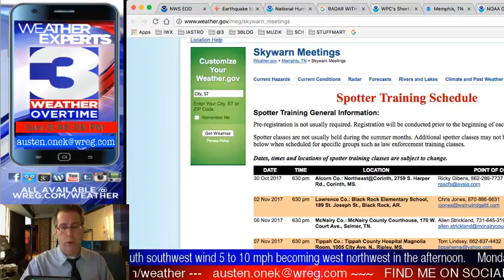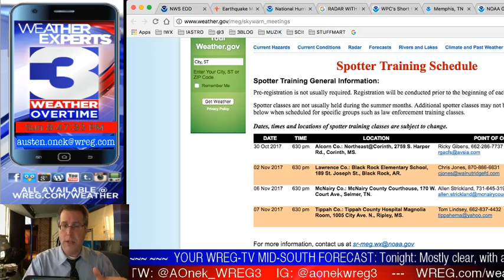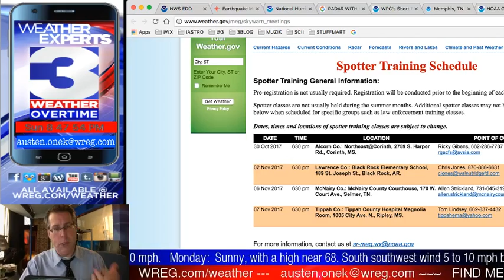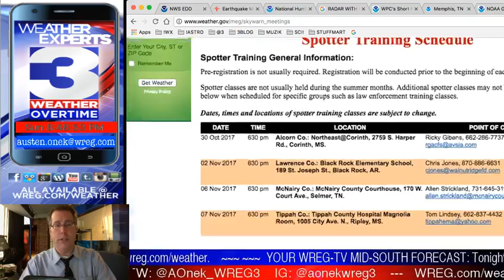WREG-TV Weather Overtime for SUNDAY PM 10.29.2017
WREG Meteorologist Austen Onek takes an in-depth look at the forecast for the last few days of October 2017 and into November with rain chances sneaking back into the forecast towards Halloween night. Also: warmer weather in store for the Mid-South, and a look at local seismic activity. Plus: what happened to Tropical Storm Phillippe? All that and a lot more coming up on WREG-TV News Channel 3 exclusive video weatherblog WeatherOvertime.